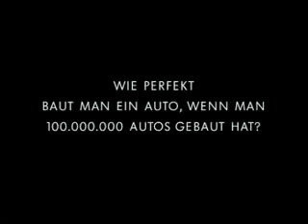VW Phaeton - Promo Video